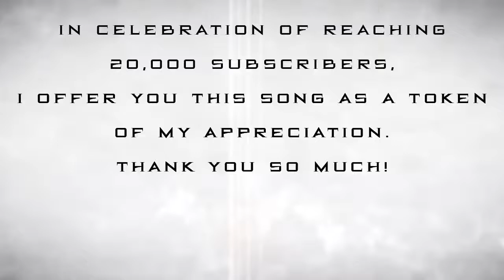Nothing but the Truth Anti New World Order Song ▶️️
A great TRUTHER!!!